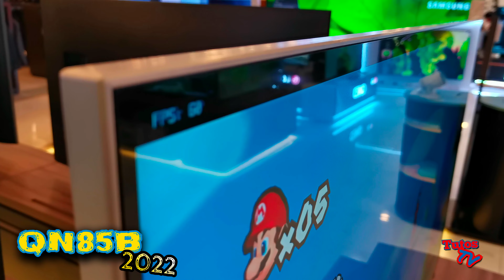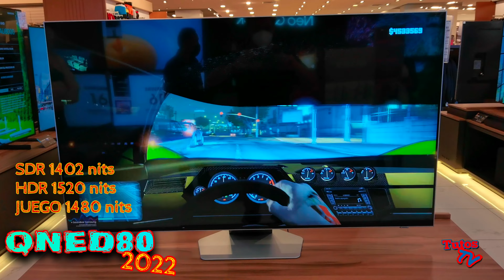Samsung QN85B 2022 Review ¿vale la pena comprarla?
Samsung QN85A modelo 2022, ¿vale la pena comprarlo? este modelo QN85A aquí en México está a un precio muy estándar, dándonos la posibilidad de poder optenerlo, es por eso que tienes que mirar el video para asi ayudarte en tu compra.